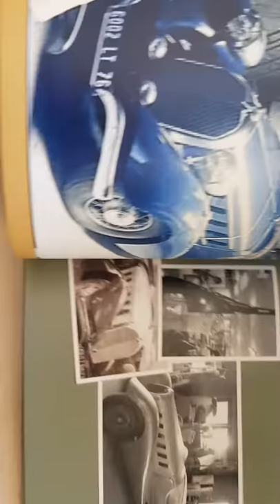Talbot T150C by Pourtout